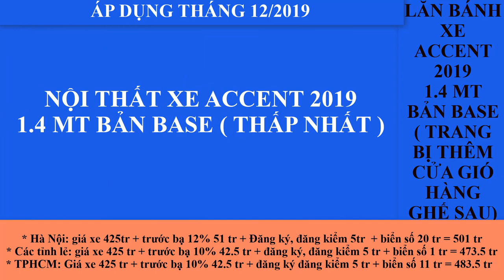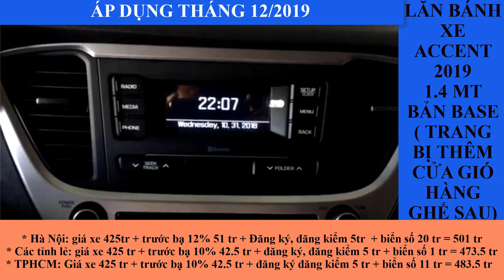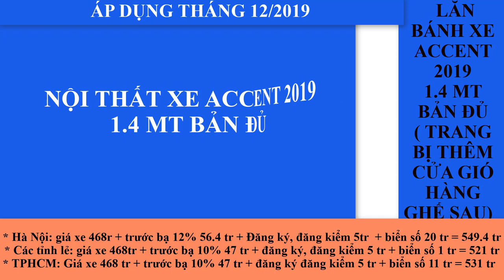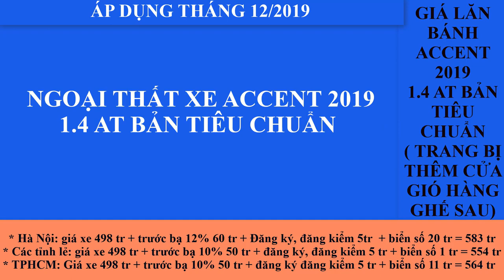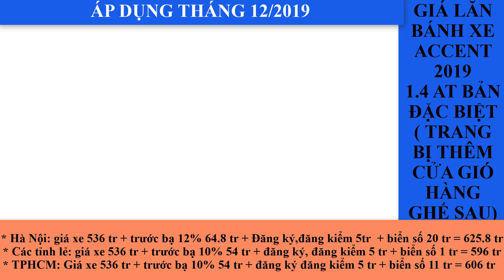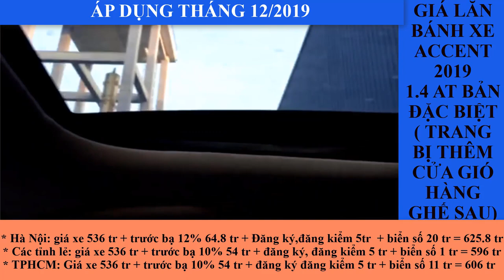Giá lăn bánh xe Accent 2019 áp dụng 12/2019